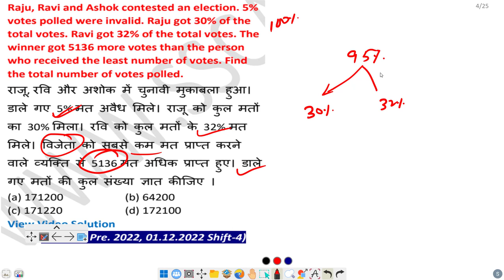Raju, Ravi and Ashok contested an election. 5% votes polled were invalid. Raju got 30% of the total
votes. Ravi got 32% of the total votes. The winner got 5136 more votes than the person who received the least number of votes. Find the total number of votes polled.
राजू, रवि और अशोक में चुनावी मुकाबला हुआ। डाले गए 5% मत अवैध मिले। राजू को कुल मतों का 30% मिला। रवि को कुल मतों के 32% मत मिले। विजेता को सबसे कम मत प्राप्त करने वाले व्यक्ति से 5136 मत अधिक प्राप्त हुए। डाले गए मतों की कुल संख्या ज्ञात कीजिए ।

Quick Link
SSC CGL 2022 Perlims